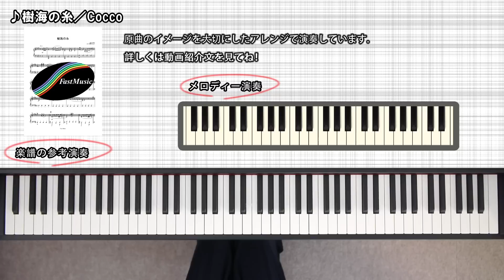【ピアノソロ楽譜】樹海の糸／Cocco－NHKドラマ10『運命に、似た恋』主題歌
NHKドラマ10『運命に、似た恋』主題歌、Cocco「樹海の糸」のピアノソロアレンジです。楽譜・音源の詳細はコチラ（